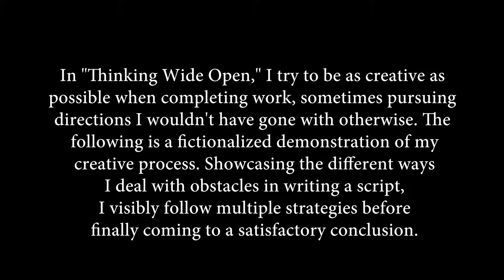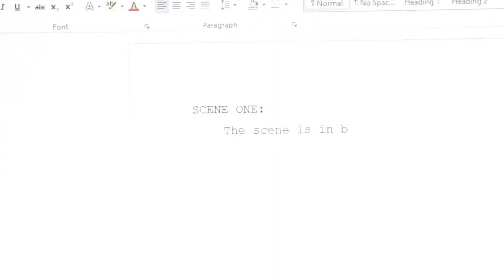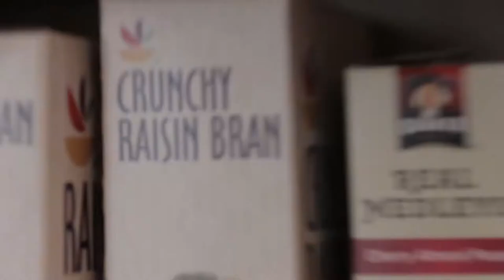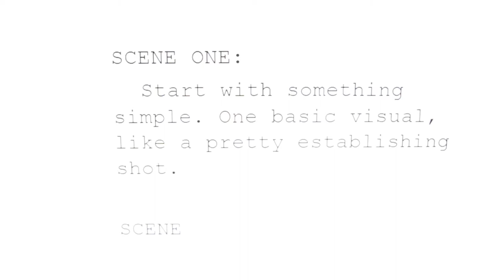Ari Steinberg - College Application Video